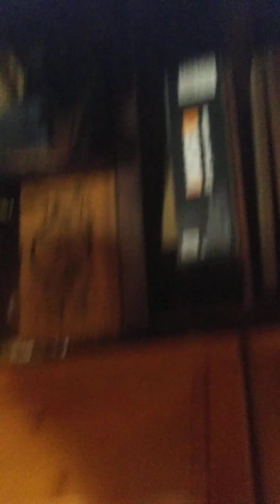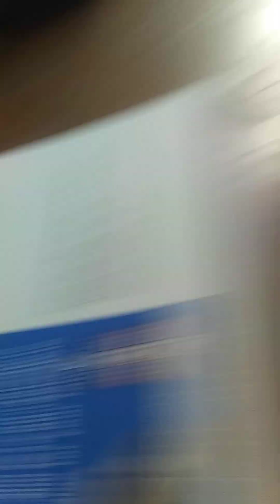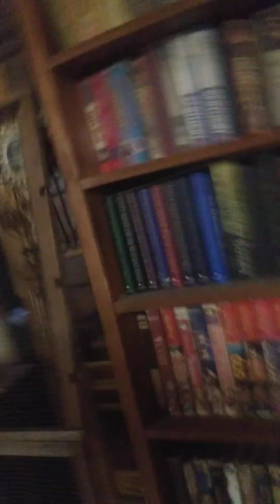5/29/2023 video 2